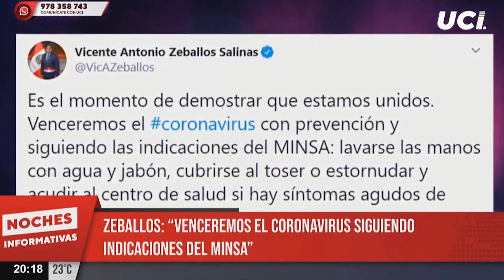🚨 Vicente Zeballos asegura que pandemia por Coronavirus será controlada con indicaciones del Minsa